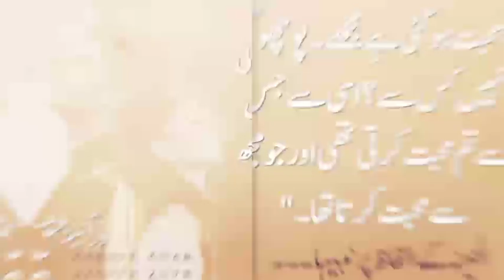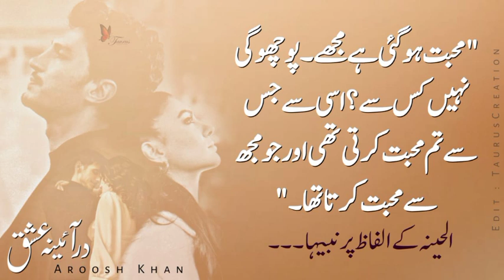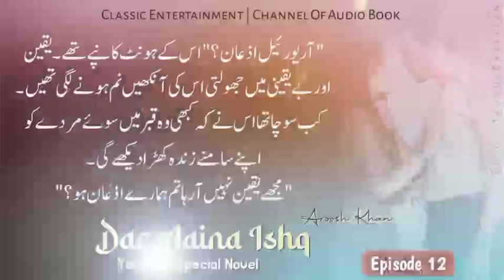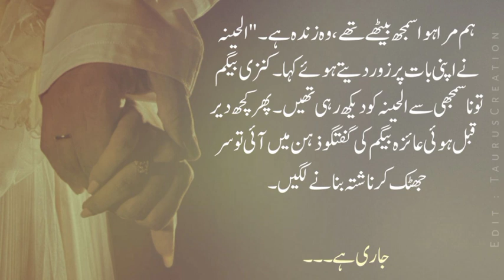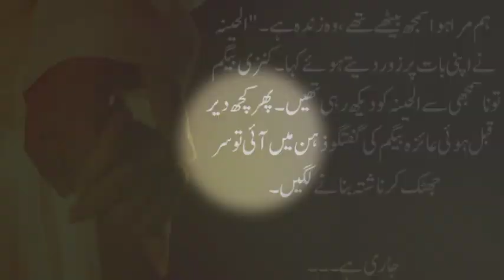Romance in the middle of the road| Dar Aaina Ishq|Aroosh Khan|Epi-16